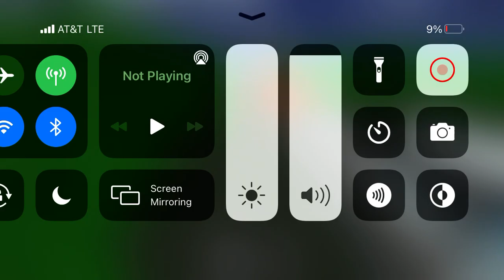TRAINS COAL CARS AND TRAILER CARS